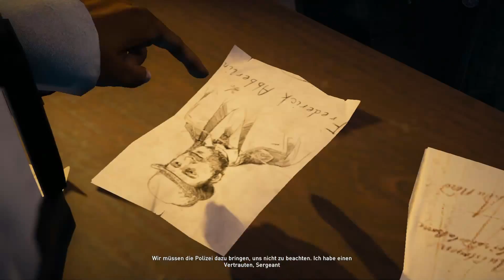Let's Play Assassin's Creed Syndicate # 4 - Rasante Kutschfahrt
Assassin's Creed Syndicate ist der neueste Ableger der erfolgreichen Assassin's Creed-Reihe. Dieses Mal geht es nach London ins 19. Jahrhundert, wo man in die Rolle der Assassinen-Zwillinge Evie und Jacob Frye schlüpft. Ziel der beiden ist es, die Stadt London aus der eisernen Templerhand zu befreien.

❤ Titel: Assassin's Creed Syndicate
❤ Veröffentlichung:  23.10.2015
❤ Entwickler: Ubisoft
❤ Publisher:  Ubisoft
❤ System:  Playstation 4, Xbox One, PC
❤ Genre:  Action, Adventure
❤ Spielmodus: Einzelspieler